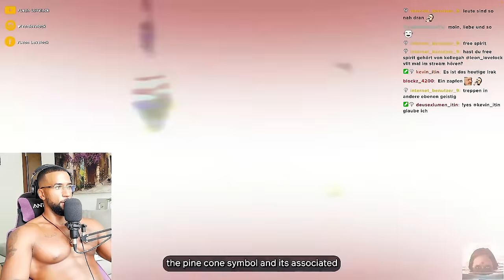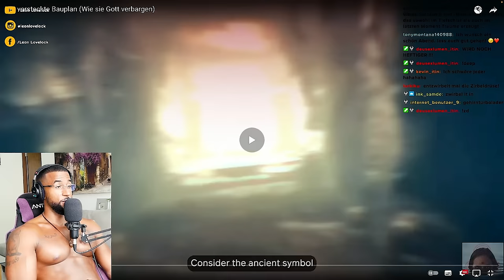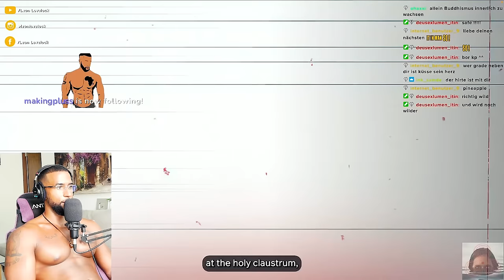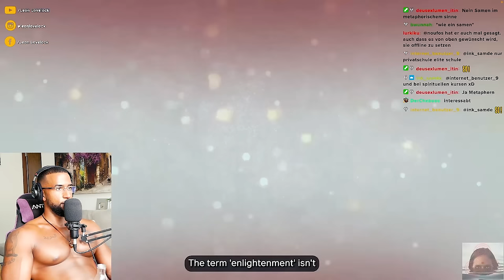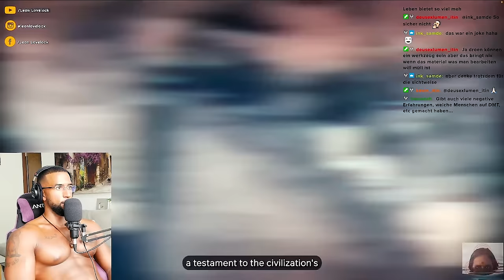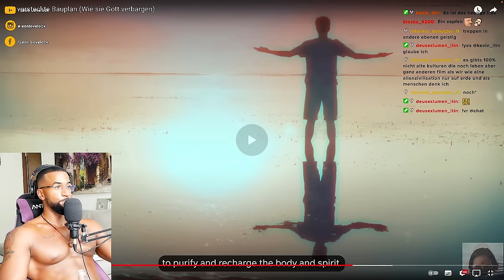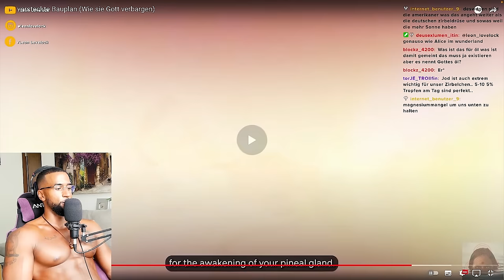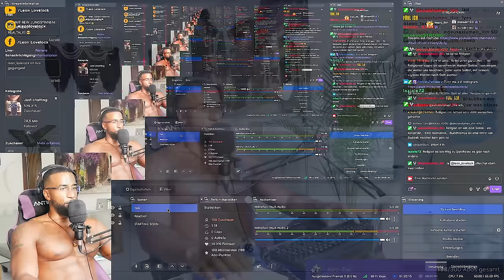SIE LÜGEN UNS AN 😱 DIE WAHRHEIT über DIE ZIRBELDRÜSE! [DOKU] REACTION - Leon Lovelock